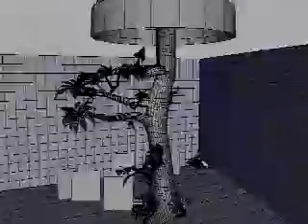Banana tail promotional movie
This was the start of a promotional movie for Banana Tail